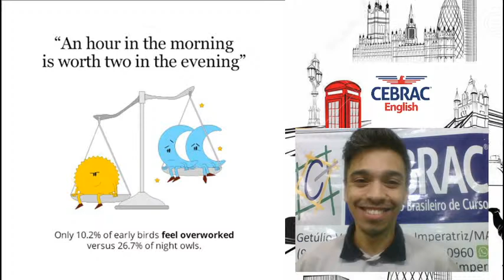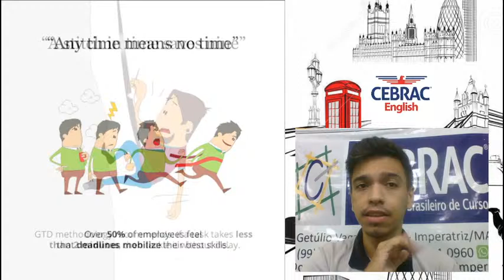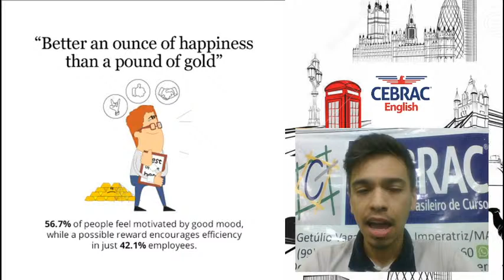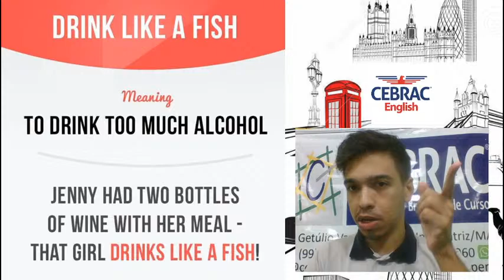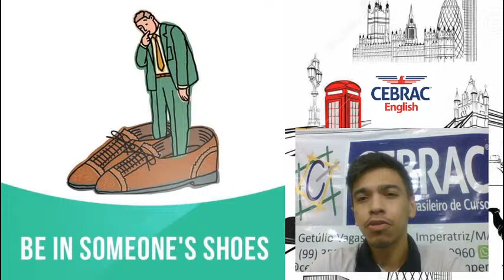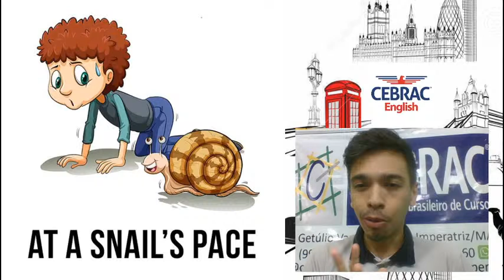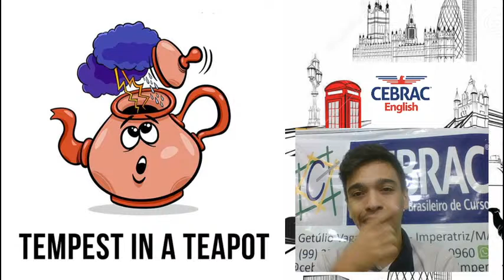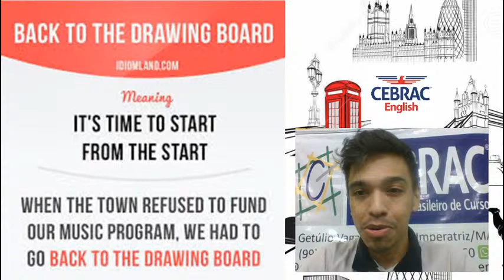Live - Useful Expresions - Part. 2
Professor Mikael Guedes